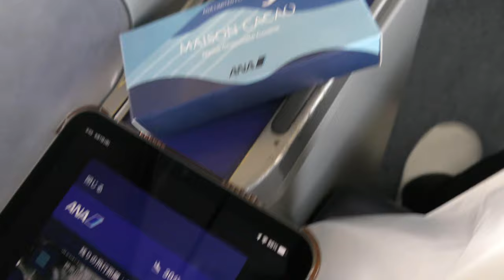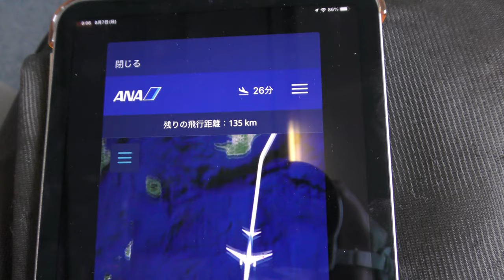【ANAダイジェスト】ANA1891羽田空港→八丈島空港 Haneda to Hachijojima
2022年8月7日撮影、ANA1891便、羽田空港→八丈島空港B737-800(JA59AN)より撮影した東京国際空港（羽田）離陸→八丈島空港着陸のダイジェスト・ハイライト映像です。

Everyday Update!